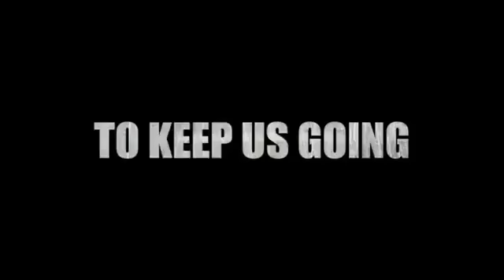media rakyat_ ini kali lah TUKAR_budak reformasi nyanyi YouTube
CREDIT TO MEDIARAKYAT